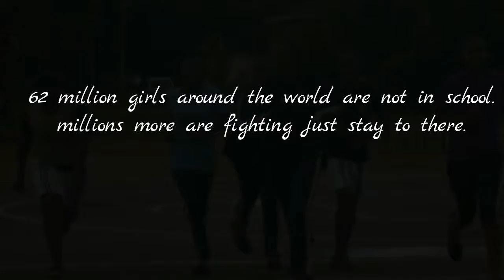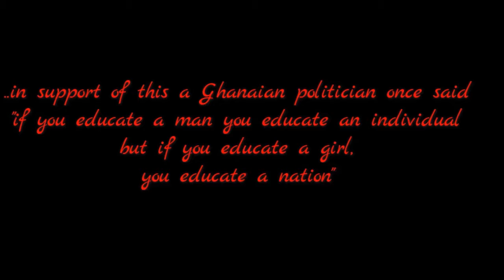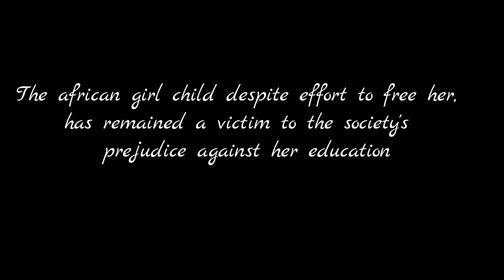Robby - Warring Limitations for the Girl Child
From Kenya, Robby discusses the importance for girls to get an education.

GreaterGood.org's Girls’ Voices ignites creativity, resilience, and leadership in girls worldwide, through the power of digital media storytelling and education.